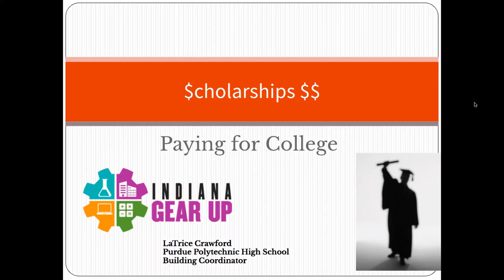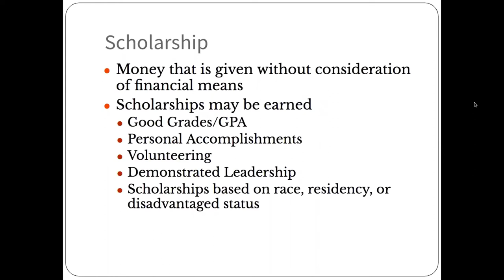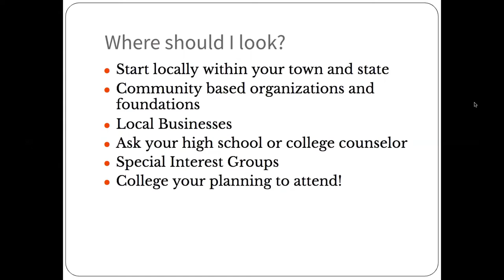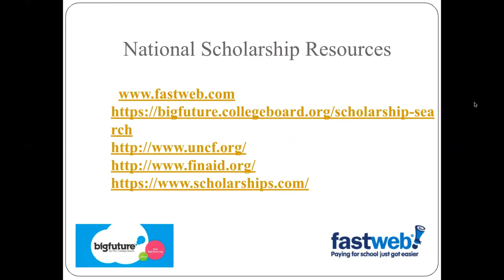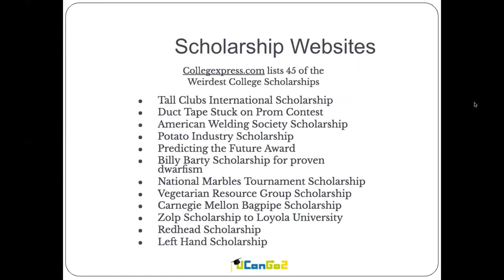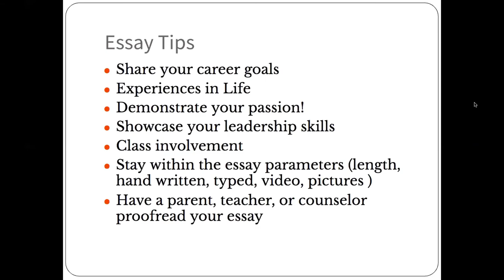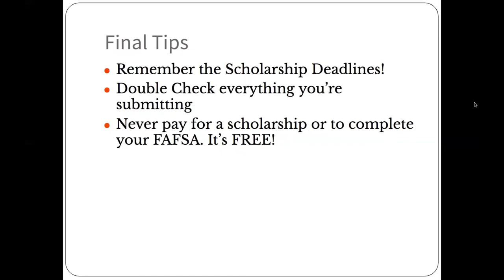Virtual After-School: Scholarships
Mrs. Crawford leads students through the ins and outs of scholarships.